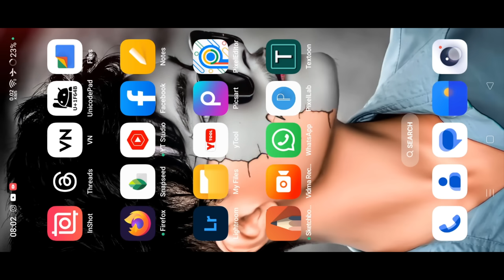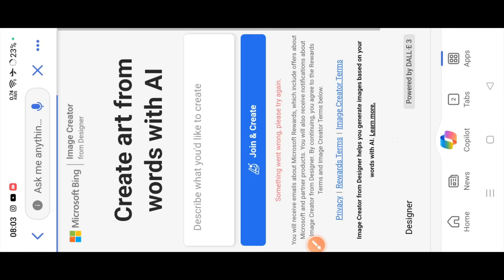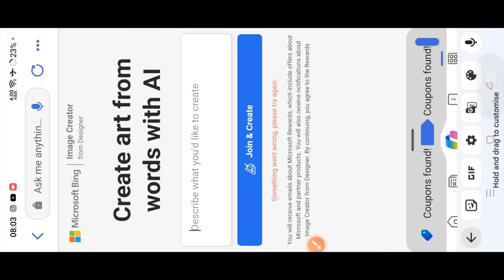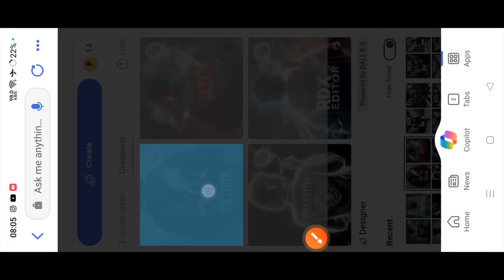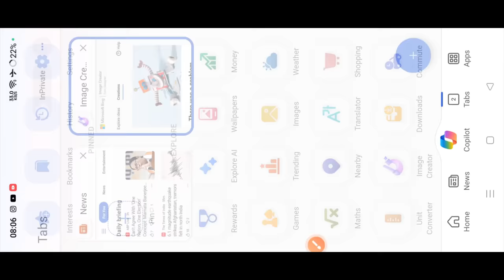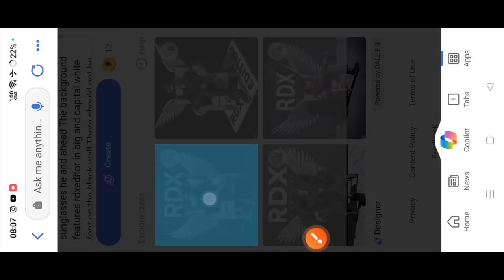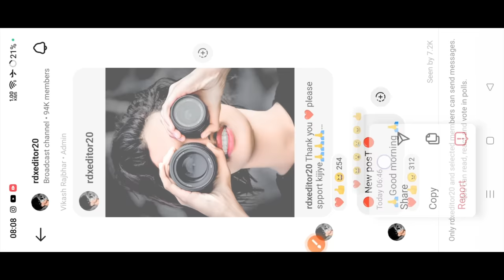How To Create 3D Ai wings Name Image | Trending Wings Name Video Editing | Image Creator